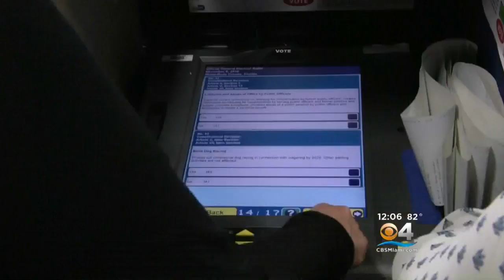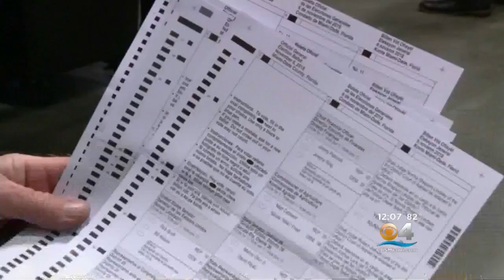Miami-Dade, Broward Put Voting Machines To The Test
Gary Nelson reports the machines are being readied for early voting which begins next Monday